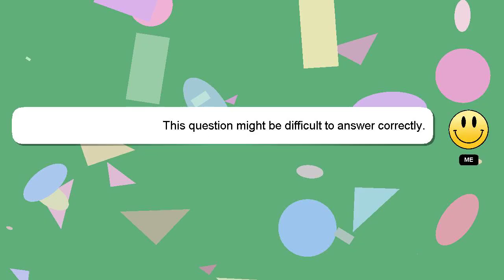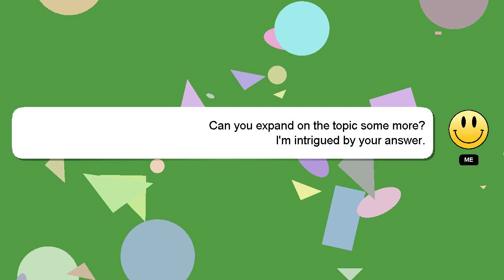How to do michael jackson remember the time dance?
A little intro about me, Welcome, I'm Delphi. I am here to assist you in getting the answers you need. - How to do michael jackson remember the time dance?

If you have more specific query you can comment or chat with me  and let me know your queries. A 'heart' from me will indicate my appreciation for your answer.

*2 What we are experimenting :*